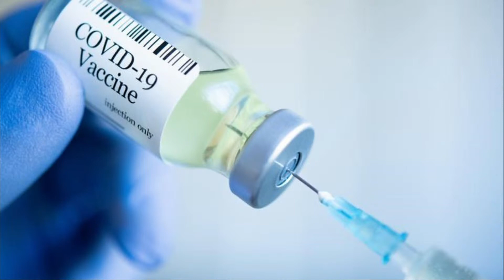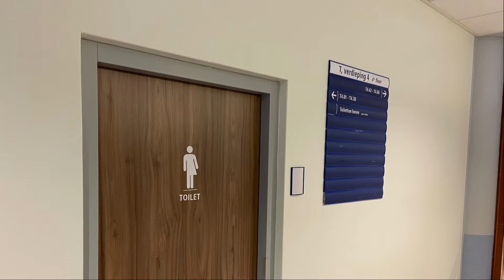Radio-uitzending NWSFORCE 1H